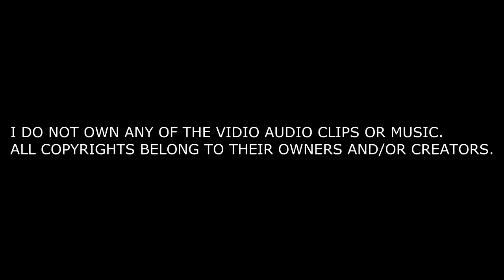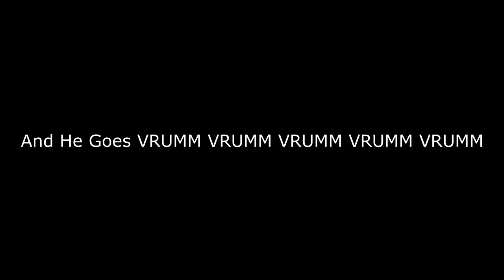RWBY // Malcolm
What can i say i saw episode 11 of RWBY and said i must make this XD.

Video: RWBY
Audio: Arrogant Worms - Malcolm